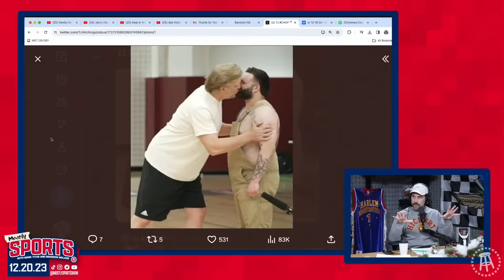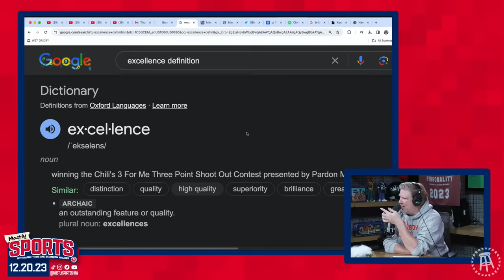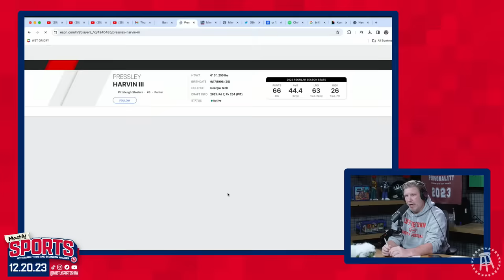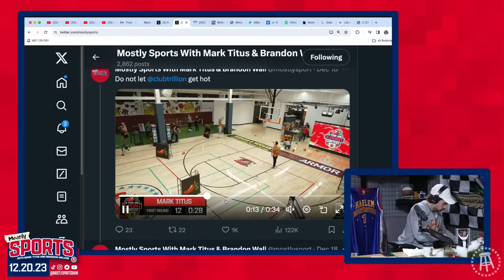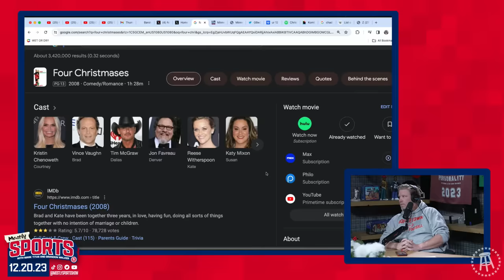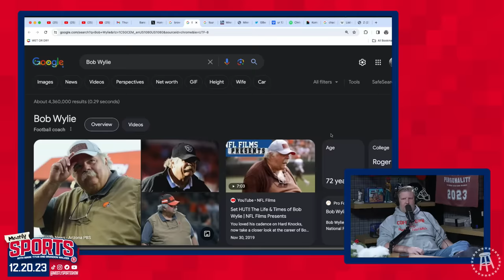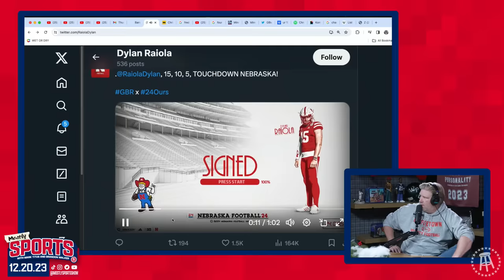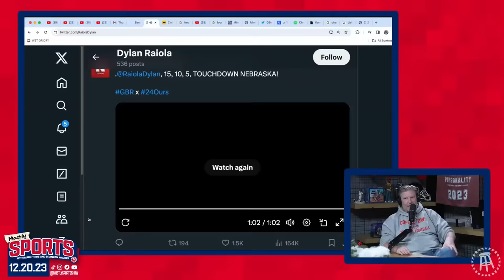Will Compton and Delanie Walker Join The Family | Mostly Sports EP 69 | 12.20.23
or look up ULTIMATE PRO FOOTBALL GM on the app store.

Coors Light: Get Coors Light delivered straight to your door with Drizly or Instacart by going

Barstool Sports Arizona Bowl: Tune in December 30th to the Barstool Sports Arizona Bowl on Barstool.tv and The CW